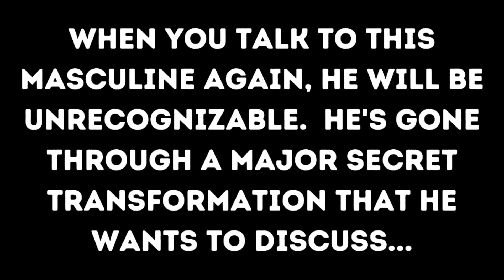You Won't Believe the Transformation This Masculine Has Gone Through [Soulmate / Twin Flame Reading]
This Divine Masculine has gone through a MAJOR transformation and spiritual awakening. I feel this reading will be for a Divine Feminine who has been subconsciously sensing these shifts + changes, but will soon be seeing evidence of them in a more physical way. This is a twin flame reading / soulmate reading for a specific group of people – please only take what resonates. Sending love, - Infinity ∞